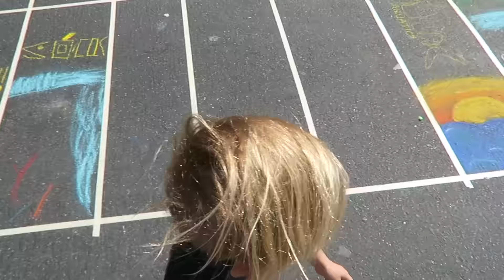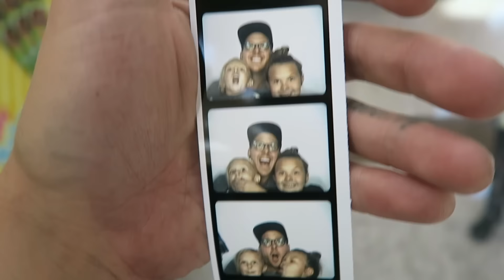SCARY SHARK ATTACK | Slyfox Family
Welcome to our lives! We are the Slyfox Family, a brand new vlogging family living in So. California, USA, we upload videos of our life together a few times a week!